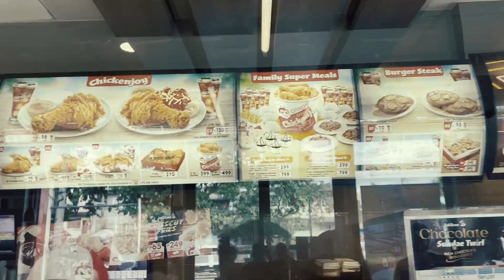SOBRA SILA MAMBUDOL I ATE NEGI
Nako naman mga ka RURU sobra kayo saken !

Cameraman,Editor: Stepfano/Dale